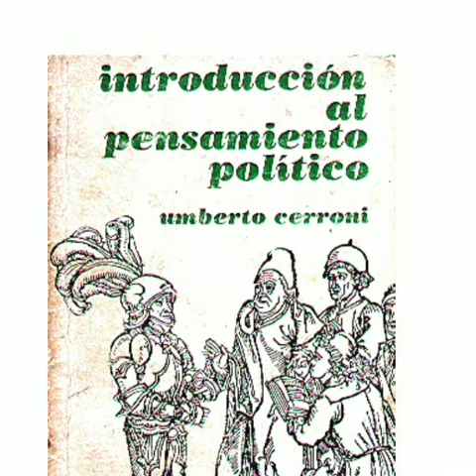INTRODUCCIÓN AL PENSAMIENTO POLÍTICO #10